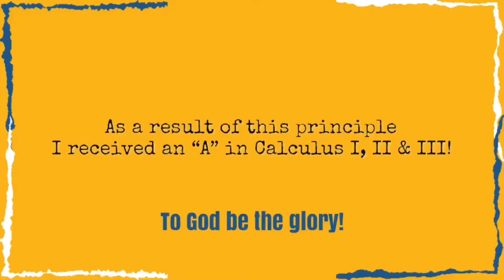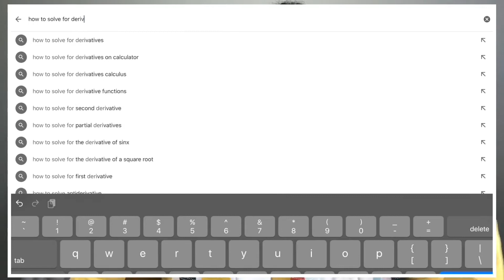How to Excel in MATH and SCIENCE Classes as an ENGINEERING Student in College!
Hi everyone,

In this requested video, I share my tips on how to perform better in your Math and Science courses as an Engineering Student! These tips are coming from my personal experience and hope they will be helpful to you in your studies! I hope you enjoy this video.

XOXO,
Mariah (A Curly Engineer)

Reference Links:

BLOG POST | Inspiration by A Curly Engineer | How to Excel in Math & Science for your Engineering Studies

BLOG POST | Inspiration by A Curly Engineer | What Sparked my Interest in Engineering?

MUSIC CREDITS🎶
Musician: Jef

Musician: Alvin Risk

Musician: Hodgy & Alvin Risk